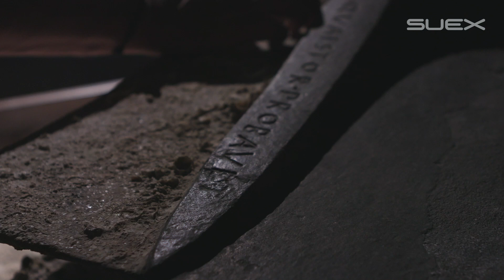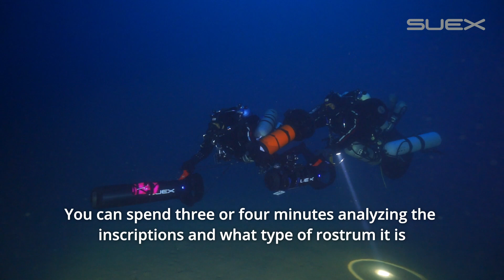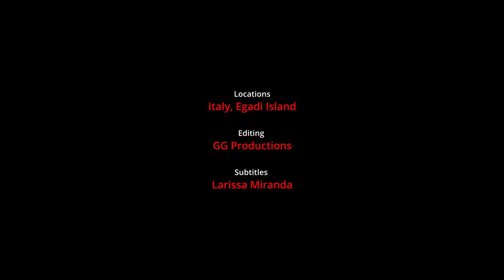SUEX Stories EP.8 - Behind the Egadi Project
Now displayed in a museum in the heart of the Mediterranean are the rams recovered over the years at a depth of between 70 and 100 metres with the research vessel Hercules of the RPM Nautical Foundation, the Global Underwater Explorers and SDSS - The Society for the Documentation of Submerged Sites under the direction of the Soprintendenza del Mare of Sicily.